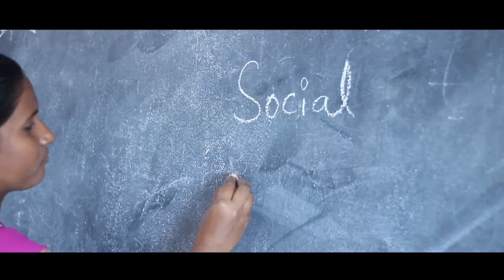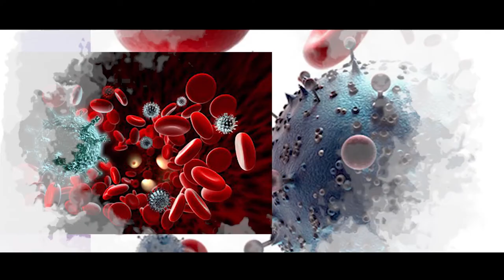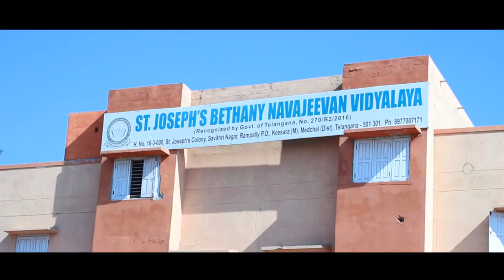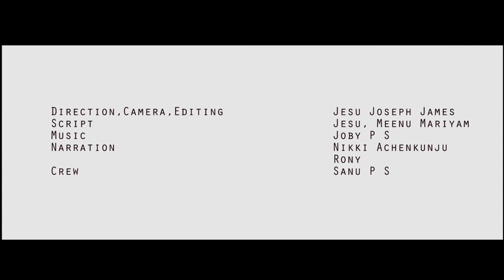DOCUMENTARY ON BETHANY KARUNALAYA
LANGUAGE- ENGLISH